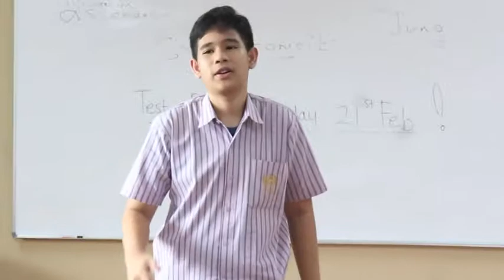Patience presentation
G8 students in Jakarta